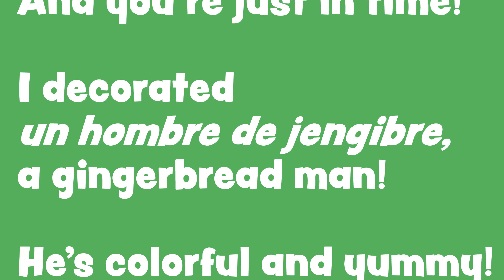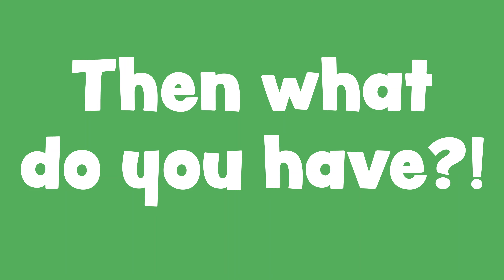"That's not an hombre de jengibre" | Spanish Holiday Story